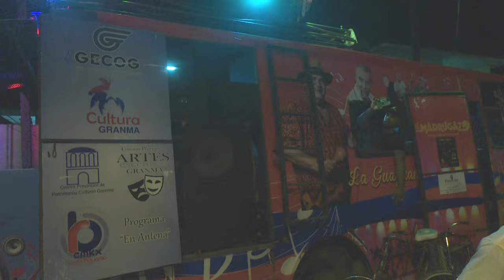Comparte Rogelio Polanco miembro del Comité Central con pobladores y artistas granmenses .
La noche previa al día de la Cultura  Cubana  fue motivación para diversos espacios de la Cultura donde  Rogelio Polanco Fuente miembro del Comité Central y jefe del departamento Político e ideológico compartió en espacios como la GUAGAANDANDA, Guagua móvil  en comunidades del Valle, intercambio con historiadores y artistas en la sede de la UNEAC